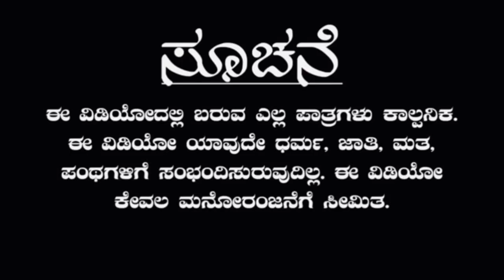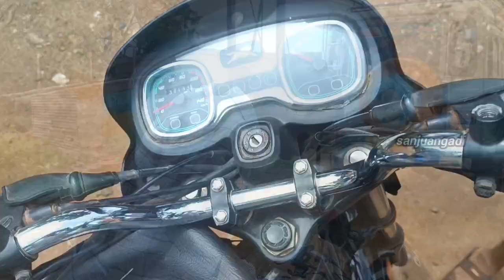ಒಂದೇ ಸಾರಿ ತೋರಿಸು ಅತ್ತೆ sanju angadi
ಒಂದೇ ಸಾರಿ ತೋರಿಸು ಅತ್ತೆ ಕಾಮಿಡಿ ವಿಡಿಯೋ

 ಈ ವಿಡಿಯೋದಲ್ಲಿ ಬರುವ ಎಲ್ಲ ಸನ್ನಿವೇಶಗಳು ಕೇವಲ ಕಾಲ್ಪನಿಕವಾಗಿರುತ್ತವೆ
 ಈ ಕಿರುಚಿತ್ರ ನೋಡಿ ಹರಸಿ ಹಾರೈಸಿ

@ShivaputraYasharadhaVlogs @MalluJamkhandi @JavariJunction @javarimandi @UltimateJaved @mantesh_amragol @UkBro-dl2ft @DrBro @suraj._.dramajunior @jevargirajannadrama7146 @KalamadhyamaYouTube @globalkannadiga @tv9kannada @BollywoodHDMovies # sandalwood Kannadavideos Kannadacomedy videos#comedyshortfilm#filmstar#badboys

sanju angadi

 ನಮ್ಮ ವಿಡಿಯೋಗಳನ್ನು  ನೋಡಿ ನಮಗೆ ನಿಮ್ಮ ಸಹಕಾರ ಸದಾಕಾಲ ನಮ್ಮ ಜೊತೆ ಇರಲಿ